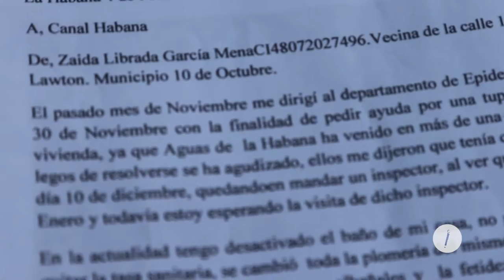Ensayo para un subsidio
Zaida camina dentro de su memoria. No nació ciega, pero a medida que perdió la vista su mundo se redujo a la cuadra donde vive. Allí está todo lo que le importa: un hijo, dos nietos, varios vecinos y Rodolfo, su compañero. A sus 68 años se mueve con rapidez en su casa de la calle 11 de Lawton; pero la casa se está desmoronando. Por eso Zaida, desde hace tres años, espera un subsidio.